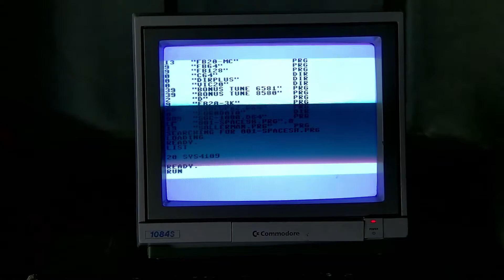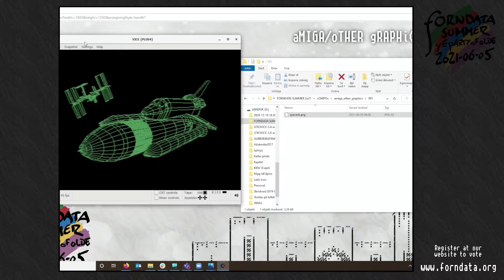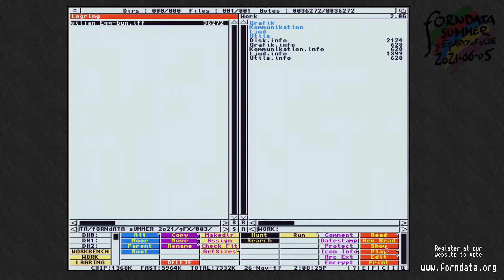Forndata Summer 2021 - Amiga and other GFX Compo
The graphic competition